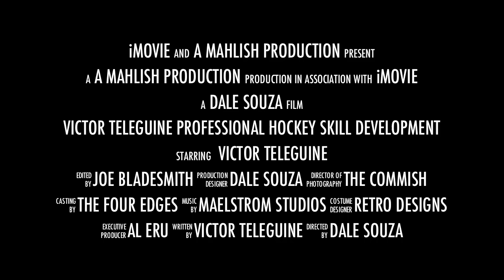Victor Teleguine Professional Hockey Skill Development at the Studio Rink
Professional Hockey Skill Development by Victor Teleguine at the new Studio Rink at New England Sports Center in Marlboro.